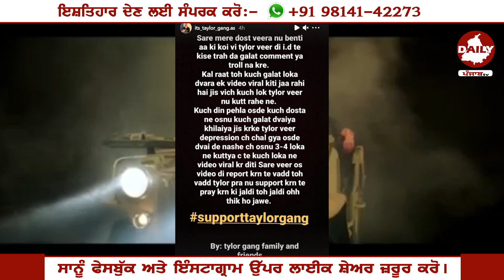ਪੈ ਗਿਆ ਰੱਫੜ 🔥 Taylor Gang ਦੀ ਹੋਈ ਕੁੱਟਮਾਰ, Sidhu Moosewala ਦਾ ਆਇਆ ਨਾਮ